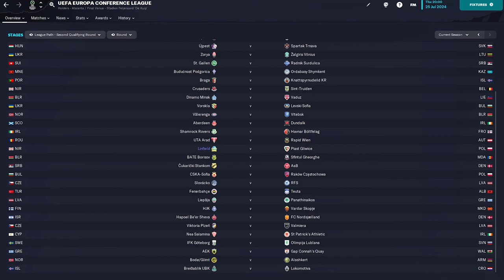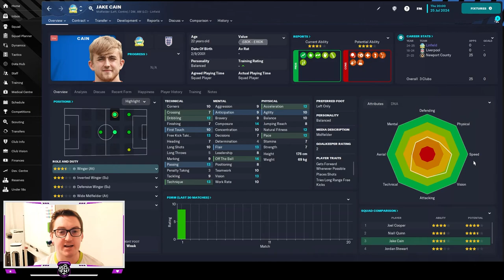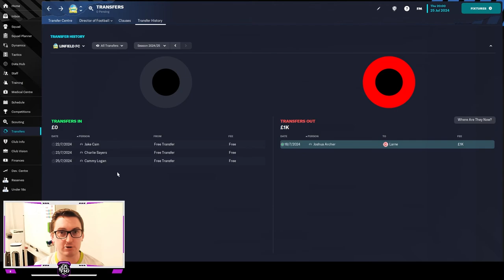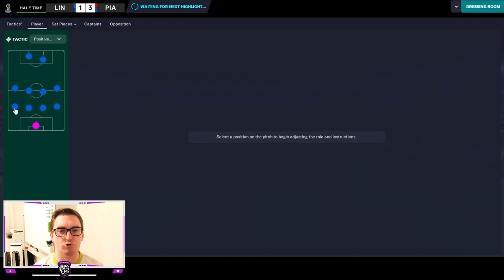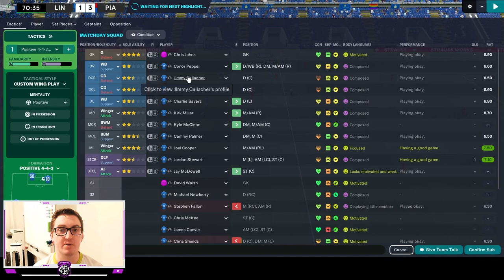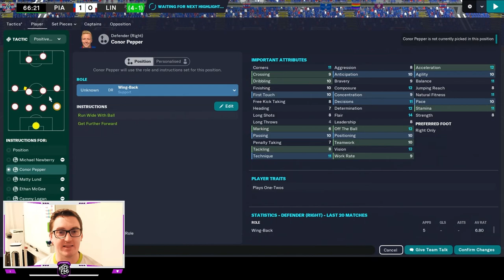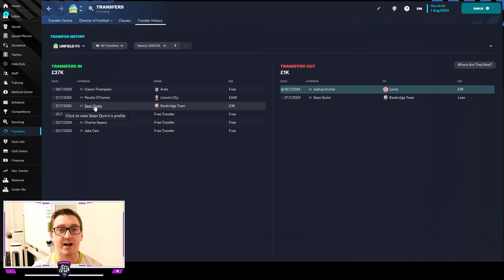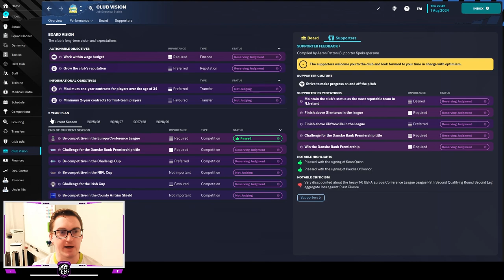POLISH PAIN | Episode 21 | LINFIELD #2 | FM OE FM23 | British Isles & Irish Journeyman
In Episode 21 of FM OE, a British Isles & Irish journeyman save at Linfield, we try and continue our run in UEFA Conference League Qualifying when taking on Poland’s Piast Gliwice in the second round!
Plus we have got some transfer happenings!
Come watch me live on Twitch @

POLISH PAIN | Episode 21 | LINFIELD | FM OE FM23 | British Isles & Irish Journeyman